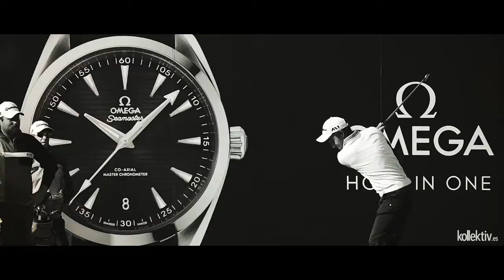Sports Promo Voiceover - Colin Cassidy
Vo Brief: Whispered Sports Promo/Smouldering Intensity! LOL!

Given their international audience, this client wanted an accent which was fairly neutral, with a focus more on the close mic' whisper.

When I was voicing it, I kinda had to make my face snarl and grit my teeth slightly. We did two versions, one with more voice and gravel and then a more whispered, elite/educated version - it seems they liked that more as that's what's been used :)

They've put the voice quite low in the mix, but it seems to strike the balance with the amazing footage, music and actuality.

Take a listen to my dedicated Promo Demo page where you'll find 12 variants/genres of promo voice, pasted below;

I just love that footage of Tiger Woods teeing off on the bridge!

Here's to finding YOUR voice!
Colin.